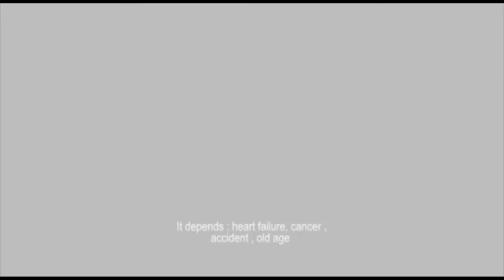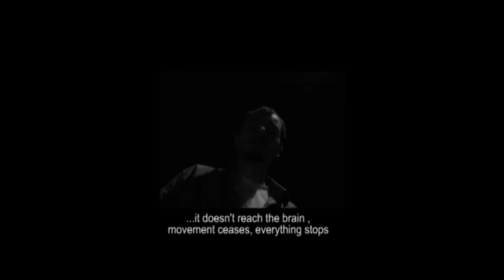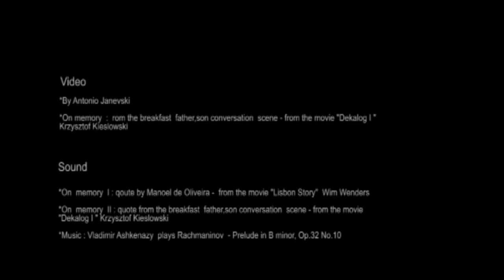" Меморија " by Antonio Janevski . The second element of the artistic archive project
This is how the book , the first element of the archive project looks like :

This video is edited and taped by Antonio Janevski, a Student of visual arts . As you can already see, there is a part of dialogue, music and a short scene from a movie . If you are interested in details you can check the credits.

The work has a different reason for existence. It is a connected element from a three element project. The project by itself is a student assignment for creating an "artistic archive project" . So I have tried to go deeper into the meaning of collecting anything that can a be possible preservation of my moments spend in the studying abroad .

The used copyrighted content in this video is not meant to abuse the copyright owner, but I desire to use this content in one artistic project in which the main subject is to present my expressions and thoughts , supported and proven by this particular music , particular quotes and movies .

Because as I said before , this is one element of the archive project. The main element, the video is the reason I would like to use the song music and lyrics. The video itself is actually a book , I mean full diary, creative way of writing and collecting data ,information, events, feelings ,emotions , and things such as these .

The book is written in formless way , without any grammar restriction . Pure way of documenting what is going inside of our minds. It is written also as a process of freeing our self in some kind of meditation, unusual , but I found it as a helpful one. Talking to someone helps to find a better and clearer solutions, decisions , states of mind . Talking to your self about this helps understanding your self . I have a need of finding what do I actually want. This is something that is very wide and open for discus . But is also important to mention that is not meant to be read , it works simply as an object , archived memory where persons ,places , references , which are hardly finding their own spot between the individual and the collective memory and right to belongs .
There is a third part of the project . It is a brick , brick as metaphor of a measurement unit , for example human , this way is built for the humanity, also this way are built for the cities, and somehow the societies in them , such as Siena , for example .